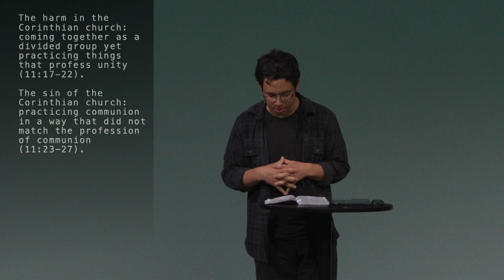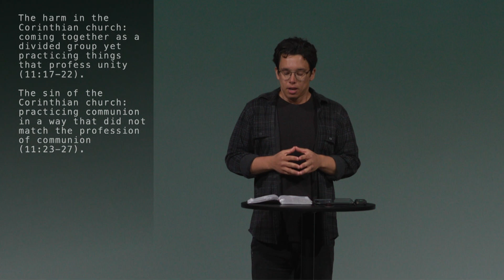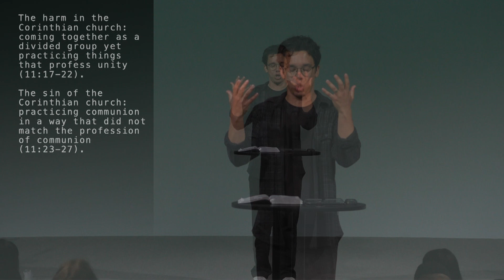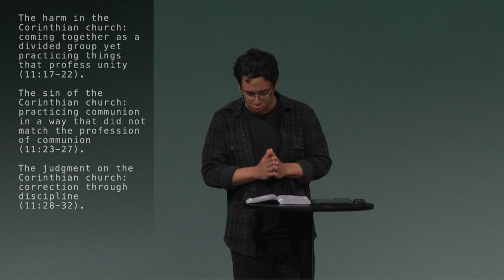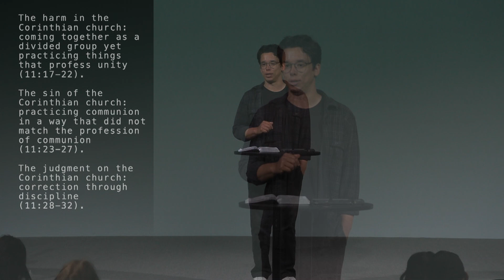1 Corinthians 11:17-34 - Remember Jesus - Pastor Tony DeFranco - 03-24-2024